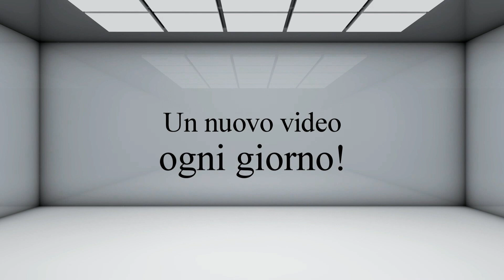#69 Ammazza che Mazzo: Shaman Battlecry di Matteo P.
La gente manda i loro mazzi per sapere se funzionano e invece si beccano l'Ammazza che Mazzo! Vediamo come performa questo Shaman Battlecry nelle mani di Dartilus

Vuoi farci una donazione? Clicca qua